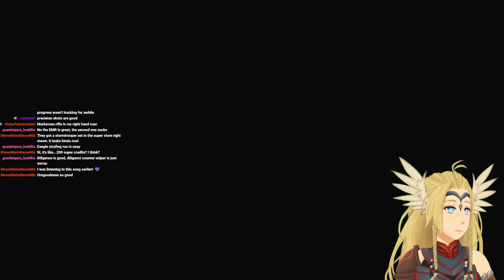【HELLDIVERS 2】THE SKITZ IS HERE! Solo run